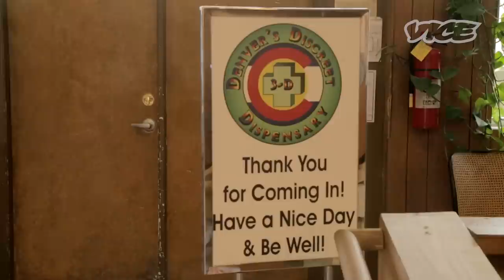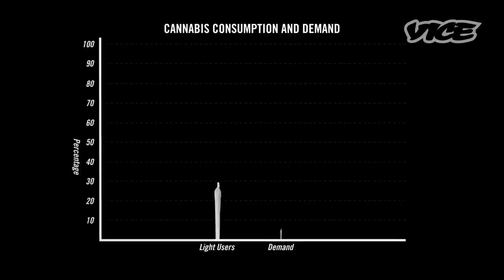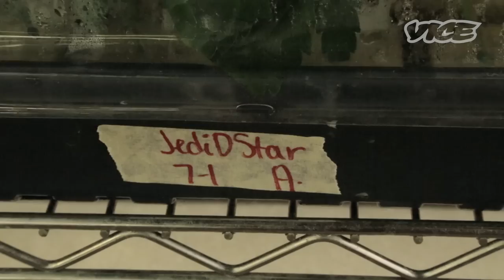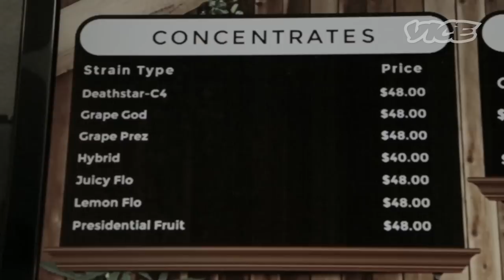Stoned Moms: The Marijuana Industry's Greatest Untapped Market | WEEDIQUETTE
Watch the first episode of SMOKEABLES: How to Make a Gravity Bong

If you get the moms smoking then you can get almost anybody. That's the plan of the legal cannabis industry, and they're searching for ways to get moms around the country to set down their wine and light up.

We travel to Denver with Jessica Roake, a mother of two from the suburbs of Washington, DC, for a mom-friendly cannabis tour. She gets blazed beyond belief in the name of market research.